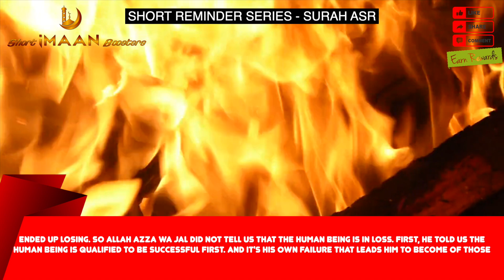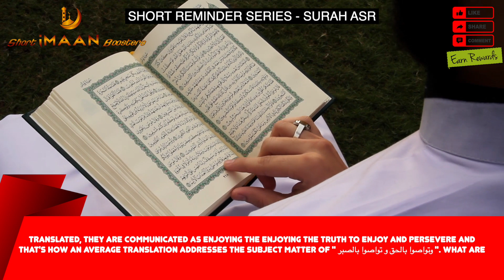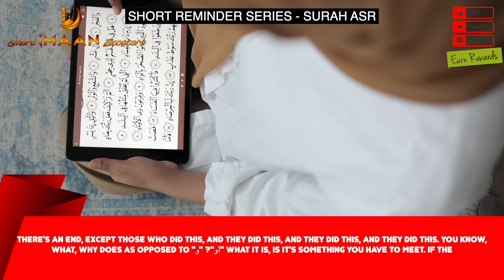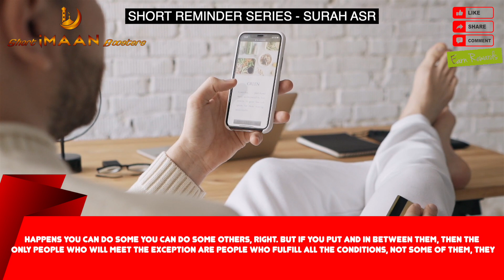ALLAH SAYS DON’T FORGET THIS I BEST LECTURES OF NOUMAN ALI KHAN I NOUMAN ALI KHAN NEW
LLAH SAYS DON’T FORGET THIS I BEST LECTURES OF NOUMAN ALI KHAN I NOUMAN ALI KHAN NEW